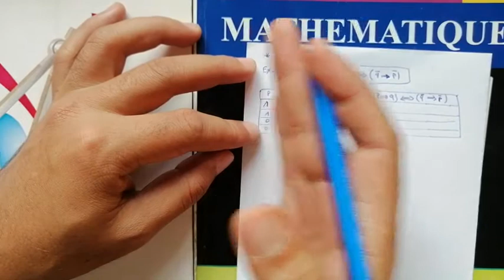cours de la logique video n5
math de 1bac scientifique